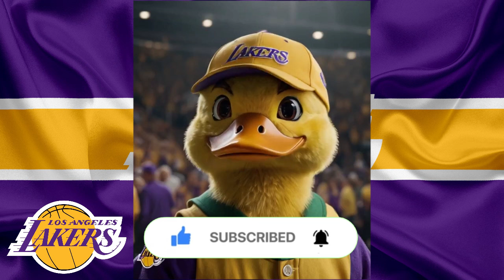BREAKING: CAN JIMMY BUTLER PUSH THE LAKERS TO ANOTHER TITLE? BUTLER TO JOIN LEBRON AND AD IN LA?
Welcome to Lakers News Squad - Your Ultimate Source for Los Angeles Lakers News, Games, and Highlights!

If you're a die-hard Los Angeles Lakers fan, you've come to the right place! On Lakers News Squad, we bring you Lakers game analysis, game recaps, player highlights, and the latest breaking news about the team. Stay updated on everything related to LeBron James, Anthony Davis, and the entire Lakers roster. Looking for the latest on trades, trade rumors, and player stats? We’ve got it all covered!

Lakers News Squad is an independent, fan-run channel dedicated to providing news, analysis, and opinions on the Los Angeles Lakers. All views and opinions expressed on this channel are our own and intended for entertainment and informational purposes only.

For official Lakers news, please visit the team’s official website or follow their verified social media accounts.